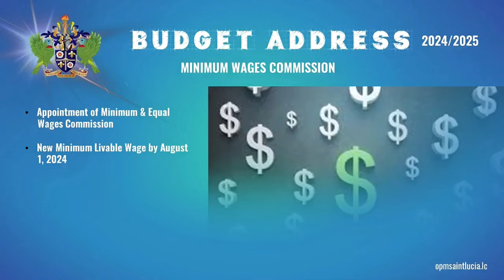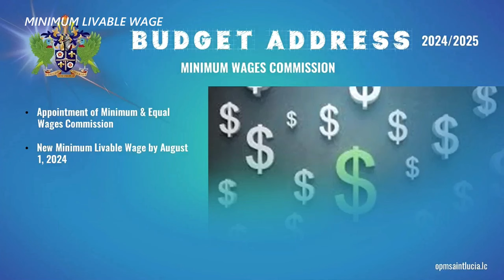Minimum Livable Wage - BUDGET ADDRESS 2024/2025